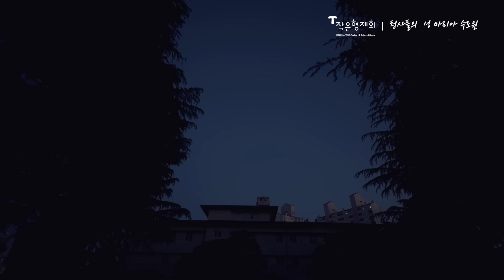[수도원과 형제들] 목동 수도원과 수련 형제의 하루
오늘은 대전 목동에 위치한 한국 관구의 수련소 목동 천사들의 성 마리아 수도원과 그곳의 수련자 형제의 하루를 소개해 드리겠습니다.